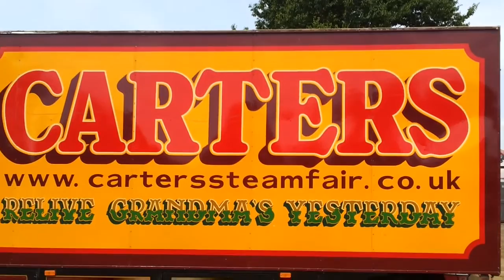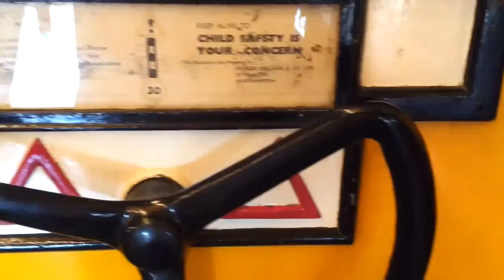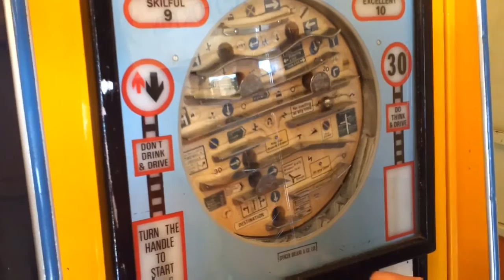Carters Steam Fair July 2013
This old fair came to Uxbridge common last week. It was delightful, not over commercial or too busy. A great way to get outside for an hour or so.